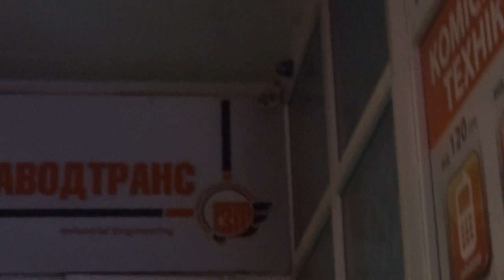Гипрозаводтранс 26 декабря 2019 Харьков, Центральный рынок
Гипрозводтранс в Харькове у метро "Центральный рынок" 26 декабря 2019